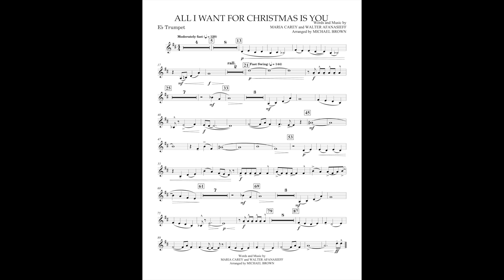All I Want For Christmas Is You (E flat Trumpet part) arr. by Michael Brown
I write parts for non standard band instruments for people who have them to be able to use them and to hopefully expand the overall concert band instrumentation capabilities